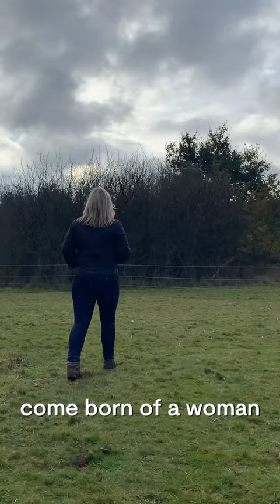Advent Day 1: Jesus is the Holy One | Amy Orr-Ewing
In this first episode of the "Love Came Down" Advent series, Dr. Amy Orr-Ewing takes a look at why God came to earth as a man. Advent means "arriving," and traditionally it’s the time of year that we think about Christmas and prepare our hearts for this precious season. During the month of December, join Amy on an exploration on what it means that God came into this world as a human being through Jesus, digging into who Jesus is, and what that means for our lives. Follow Amy on Instagram